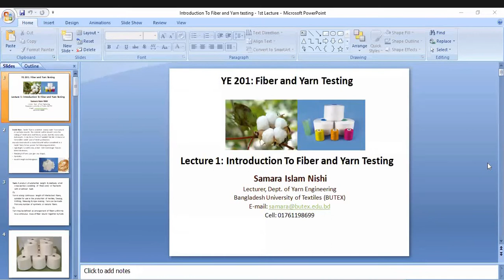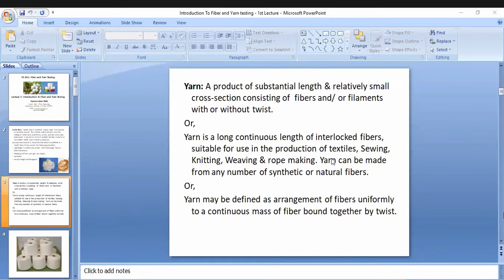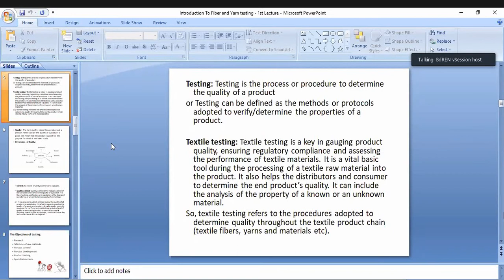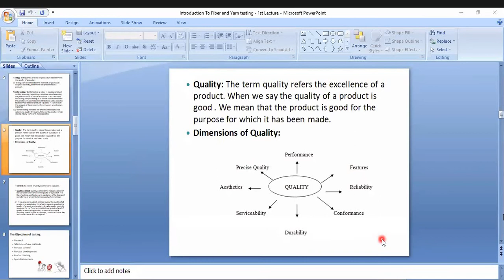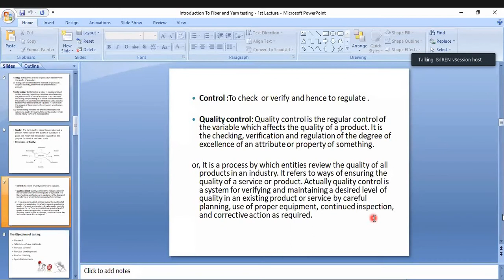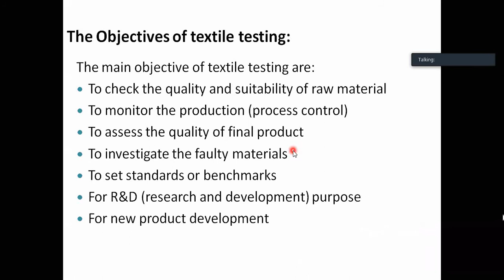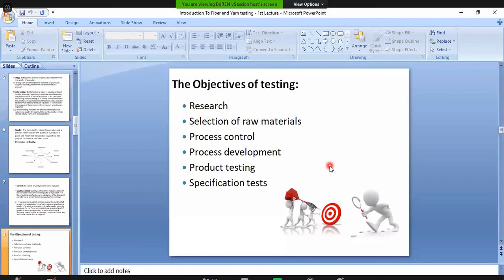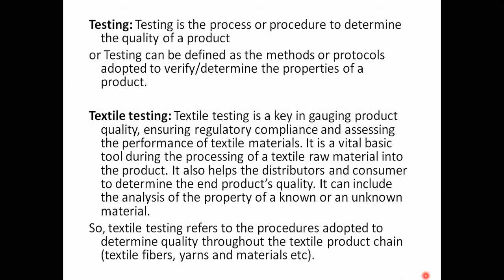FYT part-A (Lec-1) 20 Aug 2020